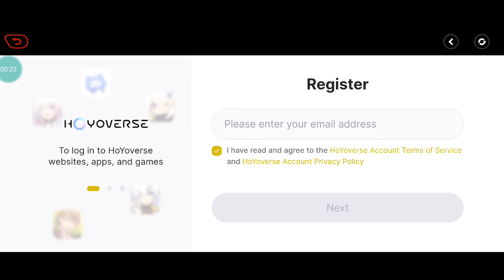HOW TO CHANGE SERVER ACCOUNT ZENLESS ZONE ZERO